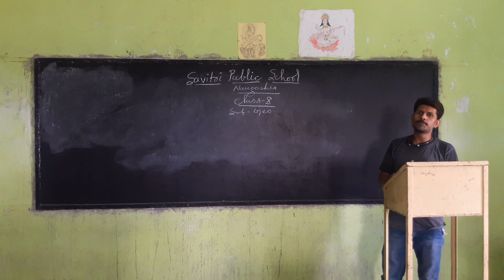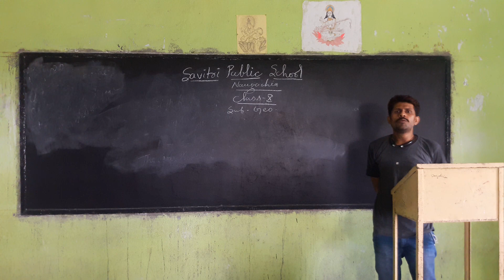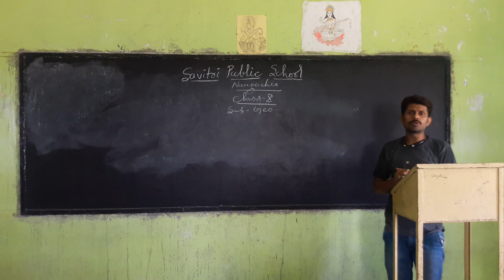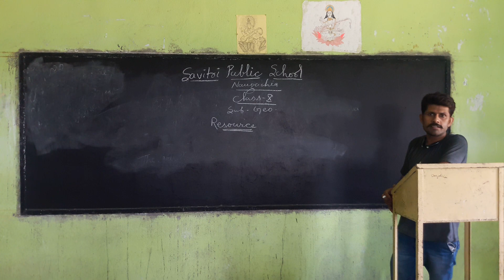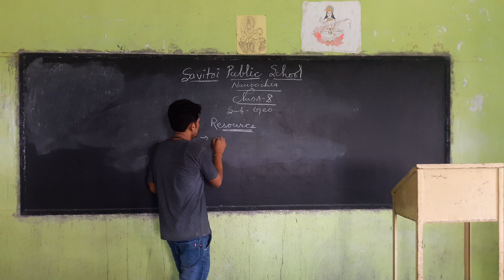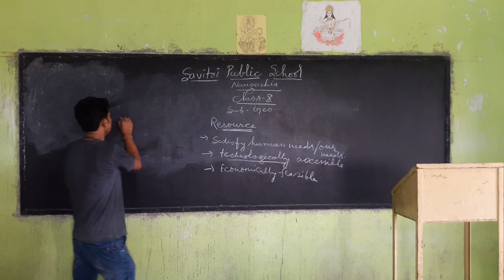Class 10 SST By Pankaj sir part one 11 june